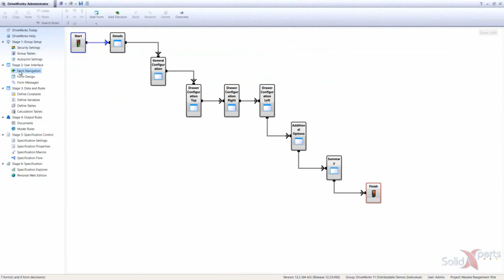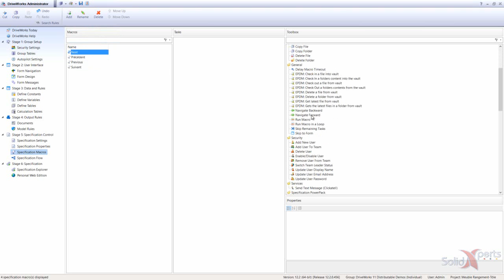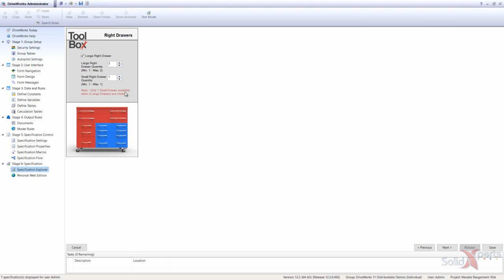Driveworks - Les macros - Mai 2016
Macro dans DriveWorks
Si l’on désire modifier ou rendre plus personnalisée nos formulaires de saisies de données dans DriveWorks, il est possible d’ajouter des boutons macro qui feront exécuterons les tâches que vous désirez.